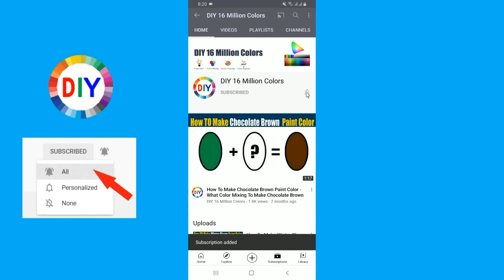How To Make Serbian Green Color What Color Mixing To Make Serbian Green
In this color mixing video tutorial I want to show you How To Make Serbian Green Paint Color by mixing Primary Colors to make Serbian Green Paint Color
Serbian Green Color is most demanded color by artist and people are looking for to make own Serbian Green at home by Mixing  other colors to make Serbian Green .
So in this video I have show you How To Make Serbian Green Paint Color using easy way.